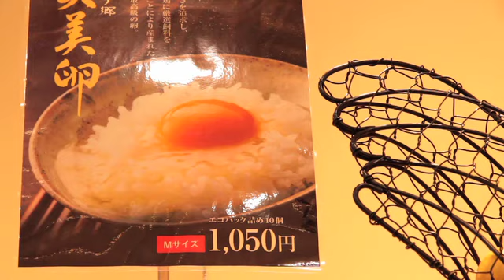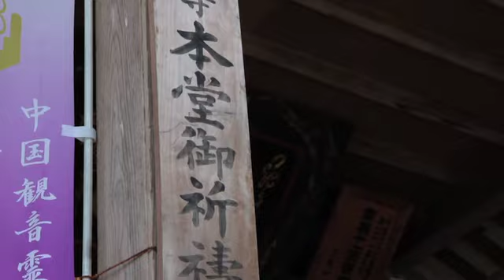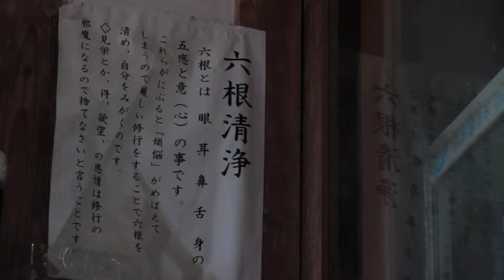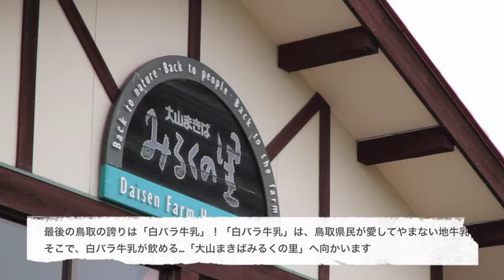YAJIKITA ON THE ROAD 鳥取の誇りを堪能する旅